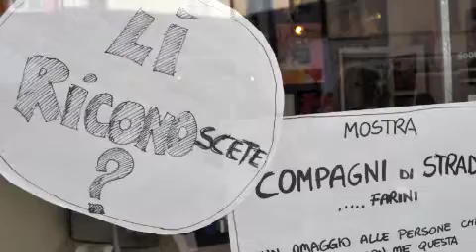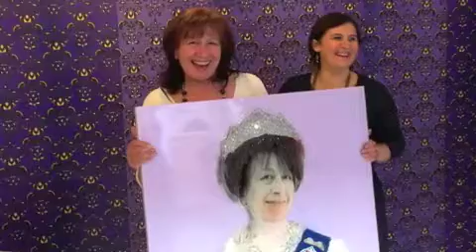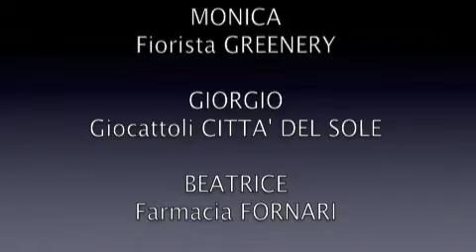Storia di "Compagni di strada "... Farini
"Compagni di strada"
Nicoletta Belletti dedica una mostra ai negozianti di via Farini

Saranno 14 ritratti  protagonisti di "Compagni di strada" la mostra di Nicoletta Belletti, presso il suo Atelier, in strada Farini 63

Come ogni anno, la pittrice parmigiana, in occasione della Festa dei Fiori di Parma, oltre ad allestire l'esterno con una scenografia primaverile creando un giardino di quadri floreali, presenta al pubblico un'esposizione di opere inedite.

Per l'edizione 2013 della manifestazione, la mostra ideata dalla Belletti sarà dedicata ad alcuni negozianti di via Farini. I ritratti, realizzati sempre con stile materico su tavola, partono da uno scatto fotografico e, tramite un gioco caricaturale, si trasformano in "quadro" assegnando una "veste" nuova al soggetto.